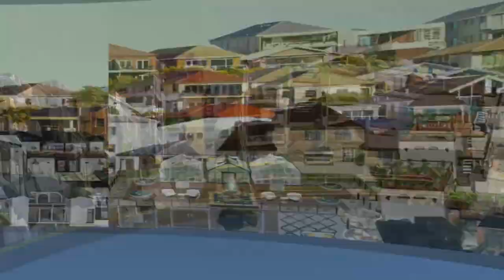The Sims Freeplay - Suburb Neighbourhood "Sims Paradise" | Stop Motion build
He wanted a suburb community on a standard lot. So, let’s discover this cosy neighbourhood : 4 houses, 4 styles, 4 families…
Tell me which one do you prefer in the comments!

La vidéo d’aujourd’hui est dédié à Hans. Il voulait un quartier de banlieue sur un terrain standard.
Découvrons ensemble ce quartier accueillant : 4 maisons, 4 styles et 4 familles...
Dites-moi laquelle vous préférez dans les commentaires!

Time stamp / Horodatage :
00:00 Intro
00:50 Discovering the neighbourhood  / Découvrir le quartier
01:18 1st house visit  (Ash wood & white) / Visite de la 1ère maison (Frêne & blanc)
03:41 2nd house visit (brown wooden tones) / Visite de la 2ème maison (marron boisé)
06:18 3rd house visit (modern black & white) / Visite de la 3ème maison (noir & blanc moderne)
08:34 4th house visit (Gold & blue) / Visite de la 4ème maison (Bleu & doré)
11:00 dream neighbourhood ? / Quartier tant rêvé ?

Hope you liked the video! Thank you for your visit and see you soon!

J'espère que cette vidéo vous a plu... Avant de partir, merci de liker, commenter et cliquer sur la petite cloche pour être notifier de mes futures vidéos! Merci pour votre visite et à bientôt!

Avertissement : Cette vidéo est destinée à un public de plus de 13 ans.

- Discover my « Tips and tricks » to help you finish events and create the design you want :